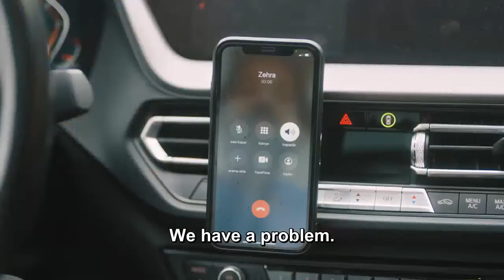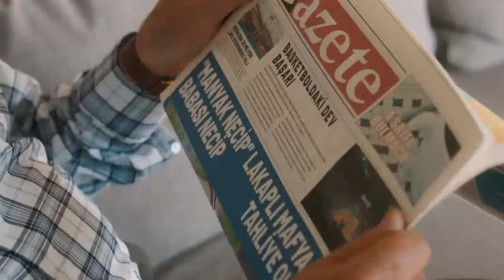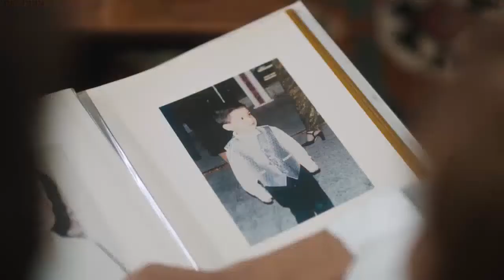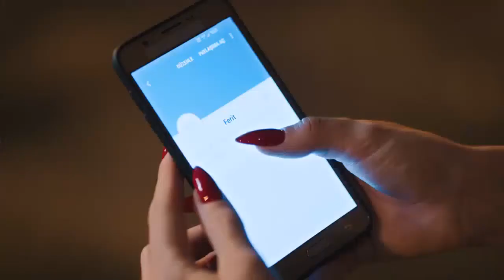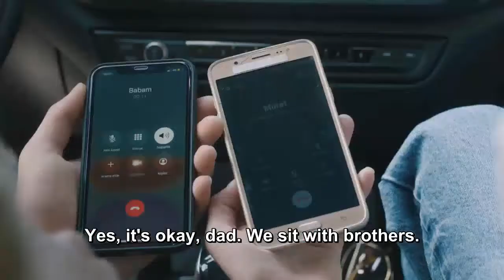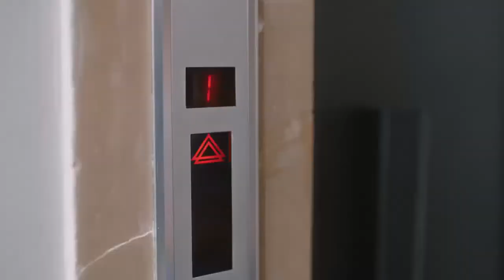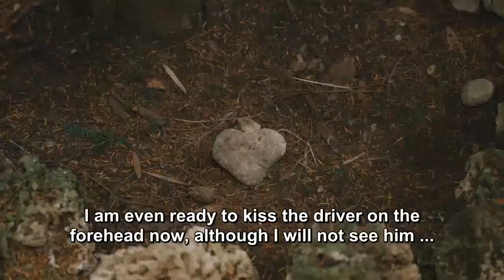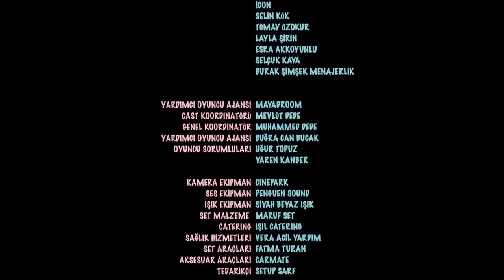AH NEREDE EPİSODE 2( ENGLİSH SUBTİTLES) "OH WHERE"